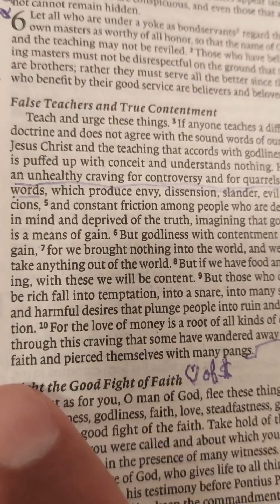1 Timothy 6:13 - 16 "Not keeping up with the Jones' & keeping my stained clothes